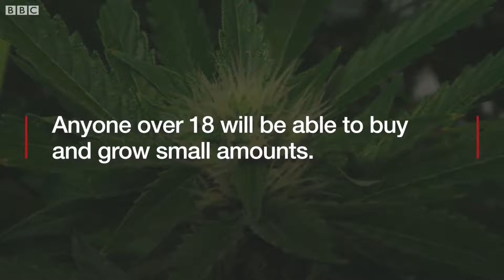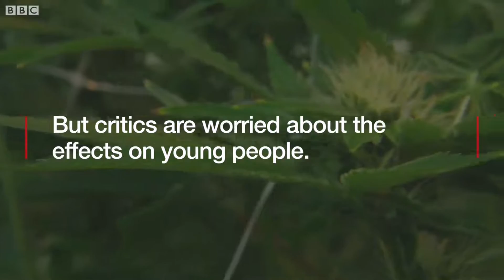HYDRO CANNABIZ - Take a look inside the world's largest legal cannabis farm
Canada is on the verge of legalising marijuana for recreational use.
The BBC visited a huge cannabis farm in British Columbia, which the operators say is the largest facility of its kind in the world.
Video produced by Trystan Young and Jatinder Sidhu.